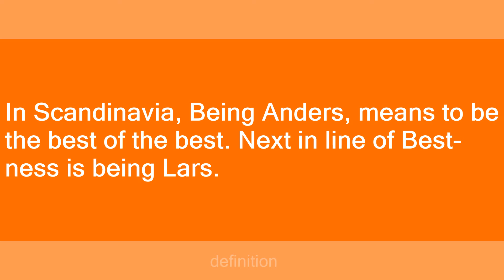Anders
Slang flashcards: